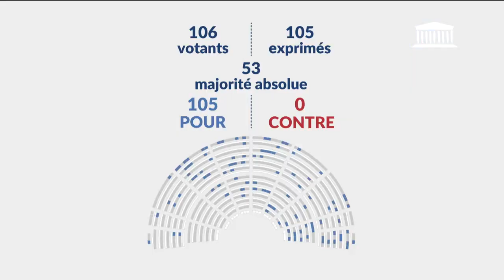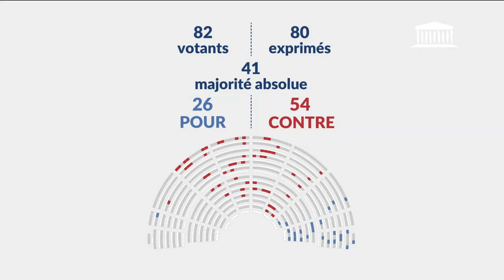12/07/2023 Renforcer la protection des familles d'enfants atteints d'une maladie ou d'un handicap...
● TITRE :
1ère séance : Renforcer la protection des familles d'enfants atteints d'une maladie ou d'un handicap (CMP) ; Programmation militaire pour les années 2024 à 2030 (CMP) ; Faciliter la mise en œuvre des objectifs de « zéro artificialisation nette » (CMP) - Mercredi 12 juillet 2023

● DESCRIPTION :
- Discussion, sur le rapport de la commission mixte paritaire, de la proposition de loi visant à renforcer la protection des familles d'enfants atteints d'une maladie ou d'un handicap ou victimes d'un accident d'une particulière gravité
- Discussion, sur le rapport de la commission mixte paritaire, du projet de loi relatif à la programmation militaire pour les années 2024 à 2030 et portant diverses dispositions intéressant la défense
- Discussion, sur le rapport de la commission mixte paritaire, de la proposition de loi visant à faciliter la mise en œuvre des objectifs de "zéro artificialisation nette" au cœur des territoires
- Suite de la discussion du projet de loi, adopté par le Sénat après engagement de la procédure accélérée, d’orientation et de programmation du ministère de la justice 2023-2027
- Suite de la discussion du projet de loi organique, adopté par le Sénat après engagement de la procédure accélérée, relative à l'ouverture, la modernisation et la responsabilité du corps judiciaire

● ORATEURS :
- M. Paul Christophe
- M. François Gernigon
- Mme Marie-Charlotte Garin
- Mme Soumya Bourouaha
- Mme Béatrice Descamps
- Mme Servane Hugues
- M. Serge Muller
- Mme Karen Erodi
- M. Yannick Neuder
- Mme Anne Bergantz
- M. Arthur Delaporte
- M. Jean-Michel Jacques
- M. Thomas Gassilloud
- M. Fabien Roussel
- M. Laurent Panifous
- Mme Anne Genetet
- M. Frank Giletti
- M. Bastien Lachaud
- M. Jean-Louis Thiériot
- Mme Josy Poueyto
- Mme Anna Pic
- M. Jean-Charles Larsonneur
- Mme Cyrielle Chatelain
- M. Bastien Marchive
- M. Stéphane Delautrette
- M. Luc Lamirault
- Mme Marie Pochon
- M. Sébastien Jumel
- M. Jean-Félix Acquaviva
- M. Lionel Causse
- Mme Christine Engrand
- M. Jean-Christophe Combe
- Mme Catherine Couturier
- M. Thibault Bazin
- Mme Aude Luquet
- M. Sébastien Lecornu
- M. Christophe Béchu
- M. Jérôme Buisson

● DATE :
12/07/2023 14h45

● SESSION :
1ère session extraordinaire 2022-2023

● LEGISLATURE :
XVIe législature